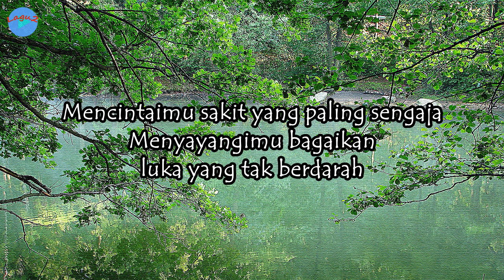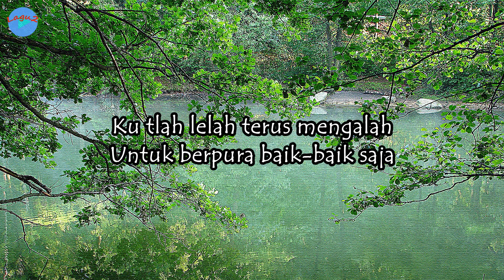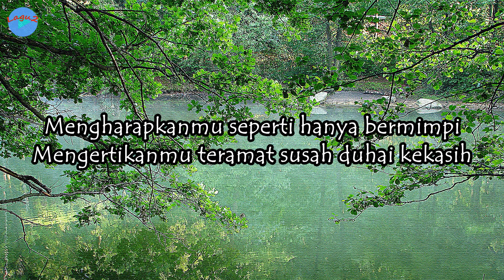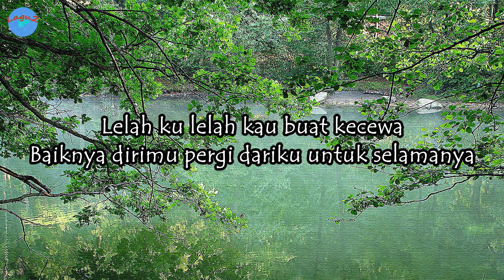Lelahku Mengalah - Rheka Restu (lirik Lagu/video Lyrics ) | Lagu Indonesia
Judul: Lelahku Mengalah
Voc.: Rheka Restu

Lirik:
Mencintaimu sakit yang paling sengaja
Menyayangimu bagaikan luka yang tak berdarah
Ku tlah lelah terus mengalah
Untuk berpura baik-baik saja

Mengharapkanmu seperti hanya bermimpi
Mengertikanmu teramat susah duhai kekasih
Ku bertahan kau melepaskan
Semakin ku diam semakin kau salahkan

Sudahilah cukup ku denganmu
Bosan ku tlah bosan tuk terus bertahan
Lelah ku lelah kau buat kecewa
Baiknya dirimu pergi dariku untuk selamanya

Wallpaper: air, refleksi, danau, alam, pohon